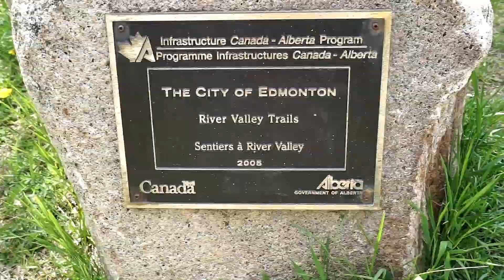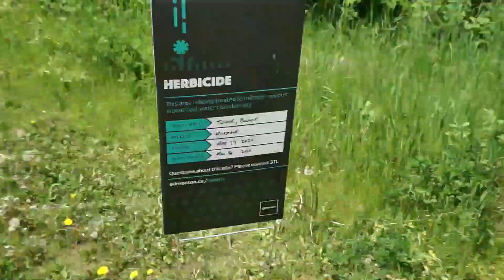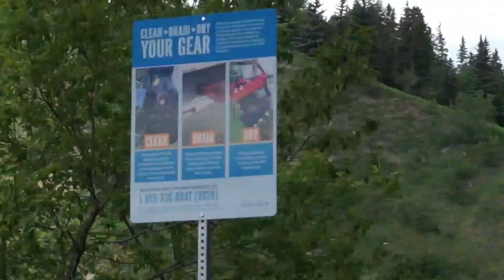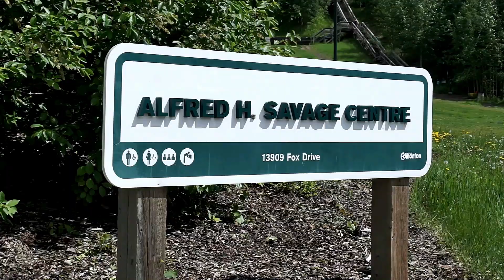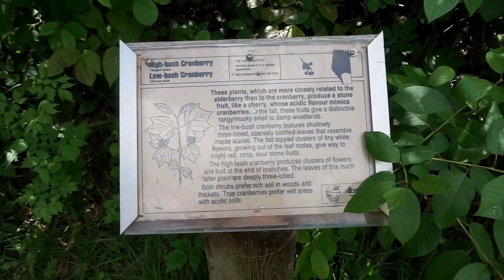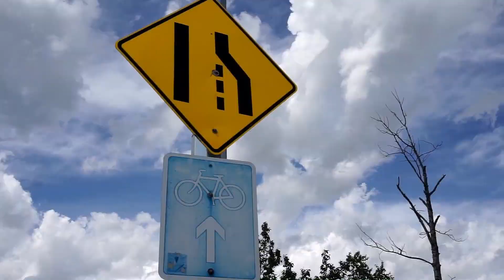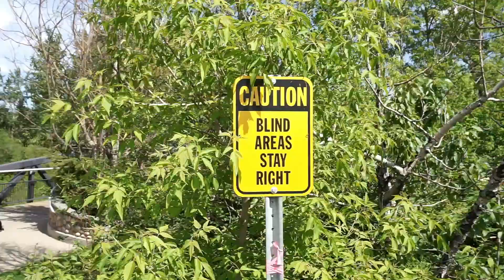Whitemud Park Edmonton | Explore Edmonton River Valley Trails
Let's take a break sa pagluluto for today and samahan niyo kami to explore the River Valley trails at Whitemud Park here in Edmonton.

xoxo,
Mayette

WHO WANTS TO BE FRIENDS?! 🙋‍♀️

INSTANT POT
VLOGGING CAMERA
Sony a6000
Go pro hero 7